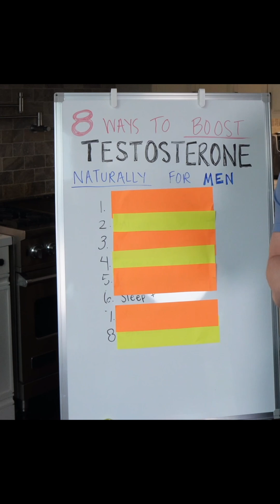How Sleep Affects Testosterone (Science-Backed Sleep Tips for Men)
Low testosterone? It might be your sleep. 😴 Studies show even one bad night can crash your T levels. Aim for 7–9 hours nightly to optimize hormones and energy.